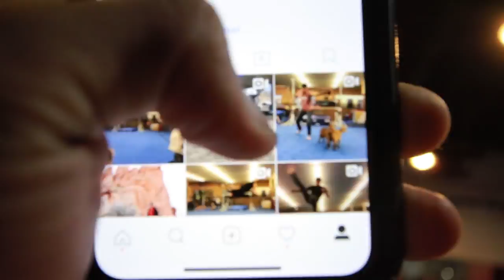KATELYN OHASHI SPLITS CHALLENGE GONE WRONG!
Pretty long video today, see it through to the end, a lot happened.

I linked up with Katelyn Ohashi again, we had a grand plan of doing the splits in various situations in public & seeing how people reacted, that didn't quite go to plan... I then Went to the Grav house, had a shoot with Kyle Cordova & Adam Devenport & had a pretty tragic session at JAM after far too much food at In n Out.

Show some love to the homie Cody Cordova! He's incredible, that last track in particular was pure filth.

& some random track I have on my hard drive.

Main Camera Body

70-200mm (Zoom Lens)

10-22mm (Wide Lens)

Ring Light